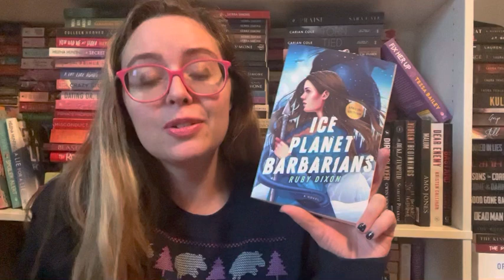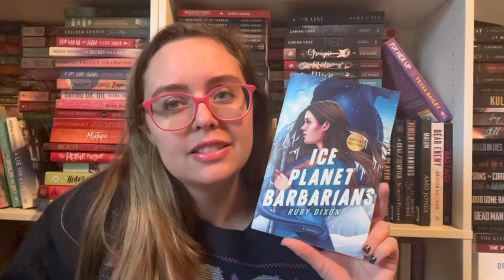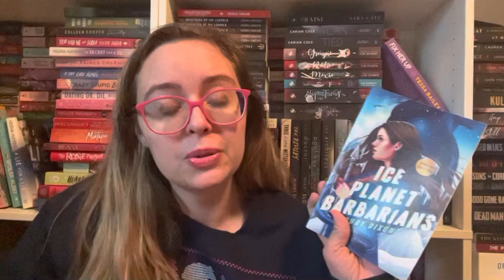Language Barrier | Unique Romance Recommendations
Hey everyone! Today I’m giving some recommendations for one of my favorite tropes—language barrier. Hope you enjoy!

***Links***
➡️Amazon Wishlist: